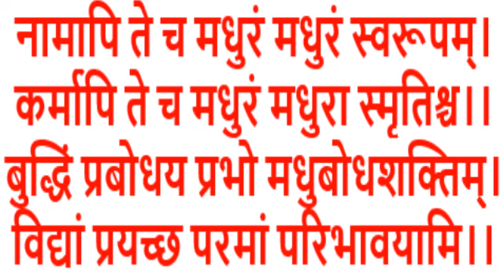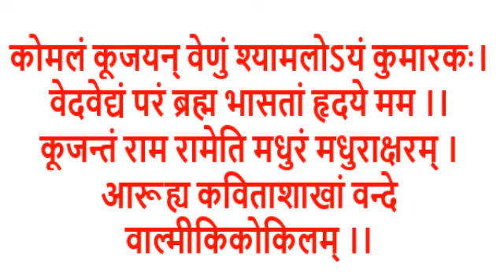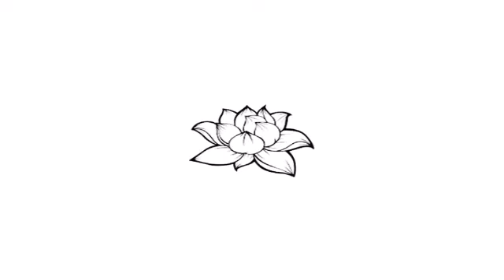Swasti vachan by Jagadguru Swami Nischalanand Saraswati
Swasti vachan by Jagadguru Swami Nischalanand Saraswati. पूरी पीठाधीश जगद्गुरु स्वामी निश्चलानन्द सरस्वती द्वारा स्वस्ति वाचन​.
स्वस्ति वाचन.